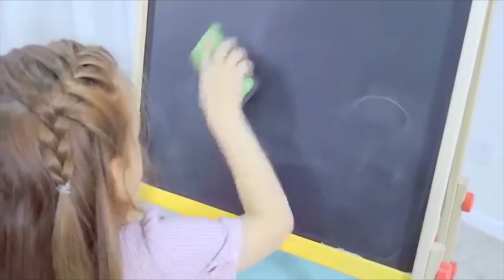Children's Wooden Drawing Board Household Blackboard Chalkboard Adjustable Standing Easel